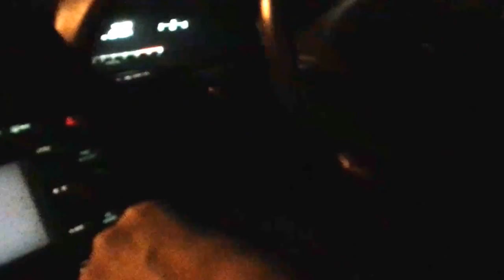Soarer with Rob Hayden: Cruising to a Garage